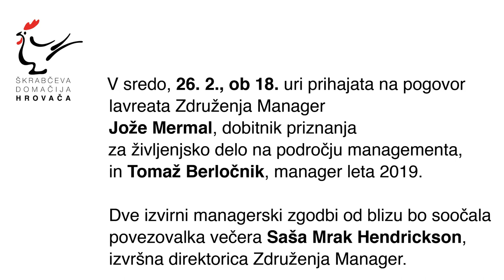Škrabčeva domačija Pogovorni večer Jože Mermal in Tomaž Berločnik februar 2020